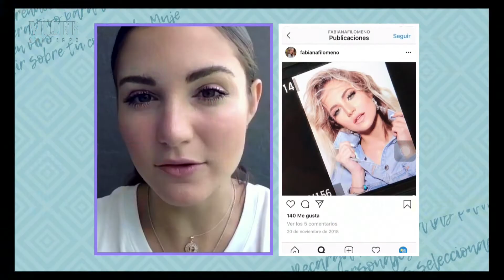Invitada Mujer: Fabiana Filomeno, Fashion Stylist: El poder de la imagen